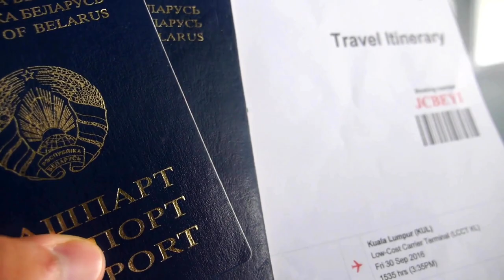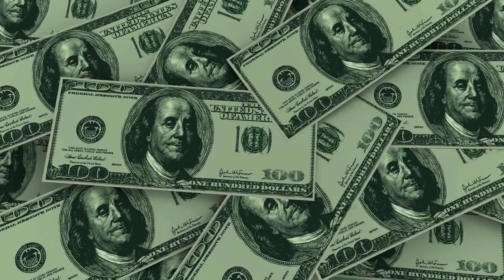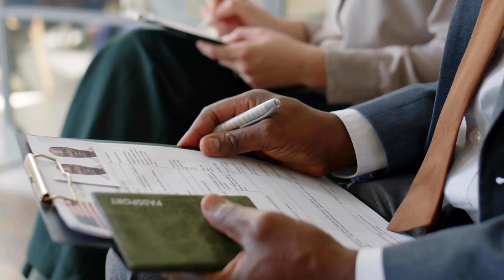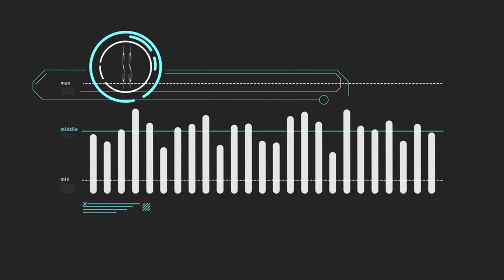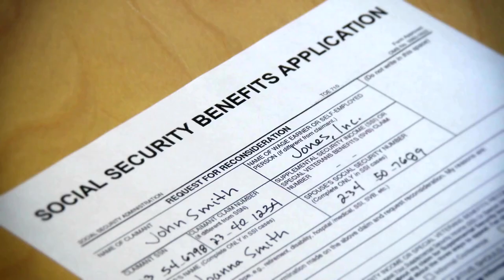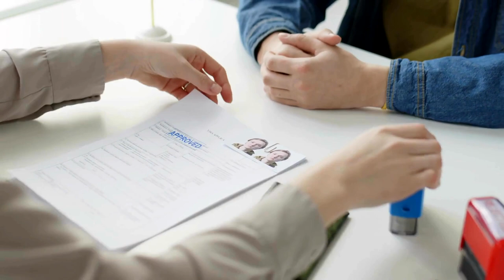How To Get Chilean Citizenship FOR FREE! (Chile Passport)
🇨🇱 Unlock Your Path to Chilean Citizenship! 🌟 🇨🇱

Welcome to Passport To Everywhere, your go-to channel for all things related to geographic freedom, citizenship, and global travel. In this video, we take you on a journey through the process of gaining Chilean citizenship through naturalization.

Join us as we explore the prerequisites, steps, and benefits of becoming a proud citizen of Chile, one of South America's most captivating and dynamic nations.

📌 Key Points Covered:

Eligibility criteria for naturalization.
Step-by-step guide through the naturalization process.
The role of the Chilean Consulate.
Identity validation and financial stability requirements.
The importance of cultural integration and language proficiency.
The incredible benefits of Chilean citizenship.
Dual citizenship in Chile.
Celebrating your new citizenship.
Whether you're considering a new life in Chile, exploring career opportunities, or simply seeking a sense of belonging in a vibrant community, this video has you covered.

💌 Have Questions or Need Guidance?

If you found this video informative and valuable, don't forget to hit the like button, subscribe to our channel, and turn on the notification bell so you never miss out on more insightful content like this.

Got comments, feedback, or suggestions? Leave them in the comments section below.

Thank you for joining us on this exciting journey towards gaining Chilean citizenship. Remember, a world of opportunities awaits, and we're here to guide you every step of the way. Stay curious and keep exploring! 🌍✈️🤝